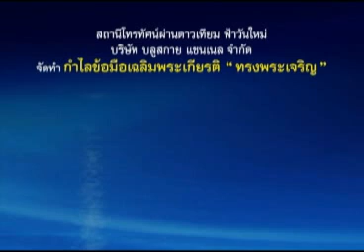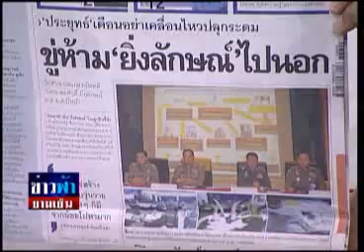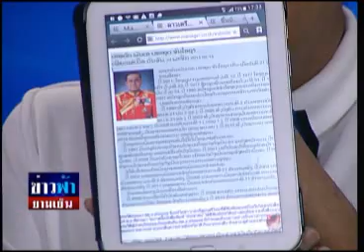ข่าวฟ้ายามเย็น 26 11 57 เบรค 1